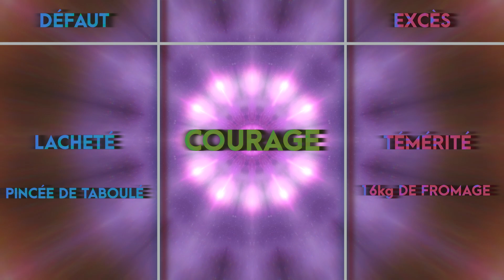ARISTOTE - Partie IV - Philosophie morale - RN #10 (Feat. Noudle)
Quatrième partie sur Aristote dans laquelle je t'explique sa conception de l'éthique, c'est-à-dire sa philosophie morale.

On va parler de ce qu'est le bien chez Aristote, ou plutôt, de ce que sont les biens.

Et aussi de wrap.

(Je te conseille vivement de regarder les trois premières parties avant)

Un peu des trucs à lire, si t'as la motiv' de commencer à approfondir (et tu vas voir c'est cool) :

Musique composée par Bibiclo & Florian Pessin
Une partie des images utilisées proviennent de Wikimedia Commons
Toutes les images, vidéos et musiques utilisées appartiennent à leurs auteurs respectifs.